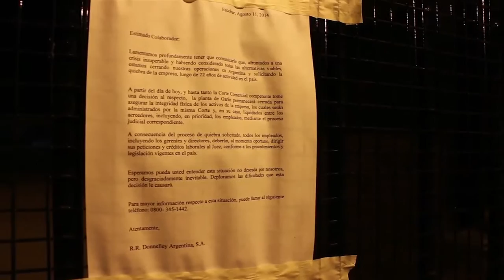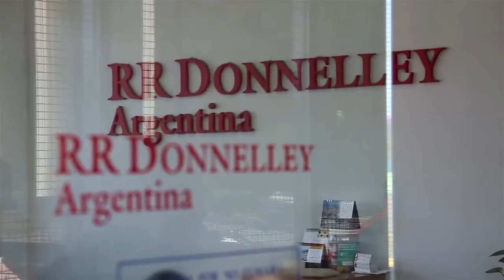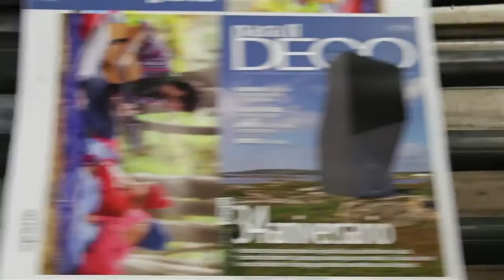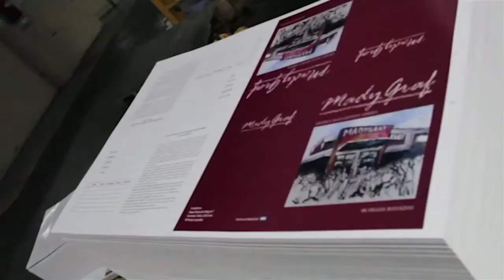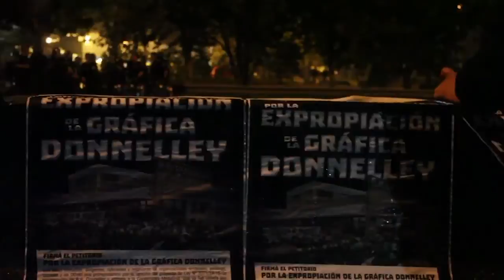Madygraf Un año bajo gestiòn Obrera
Madygraf (ex Donnelley) cumple un año de gestión obrera y hoy siguen reclamando la expropiación.
Hace exactamente un año, los trabajadores de la Gráfica RR. Donnelley, ubicada en Garín sobre la Panamericana, ocupamos la planta en defensa de la fuente de trabajo. Es que un día antes la patronal buitre de origen norteamericano había huido dejando a más de 400 familias en la calle. La presidenta Cristina Kirchner denunció que la justicia le otorgó una quiebra express en un día, sin embargo en un año no nos dio ni trabajo ni aún la expropiación.